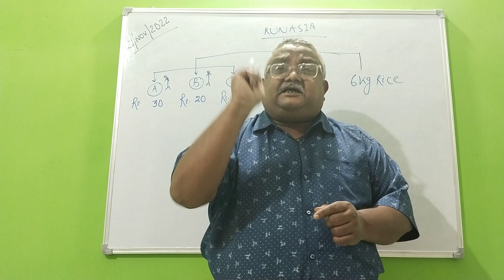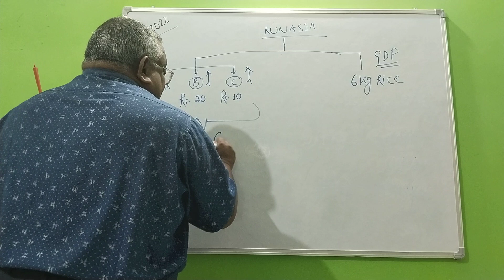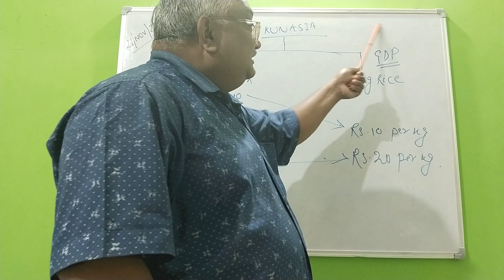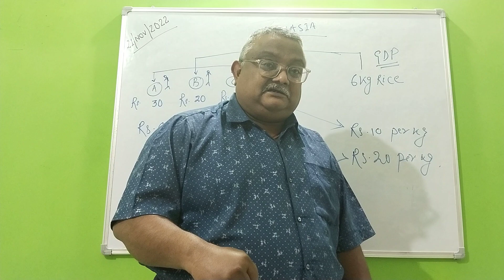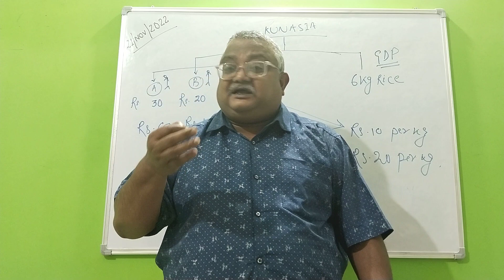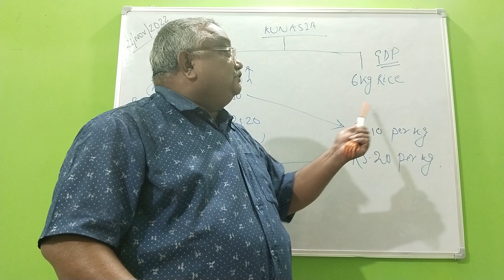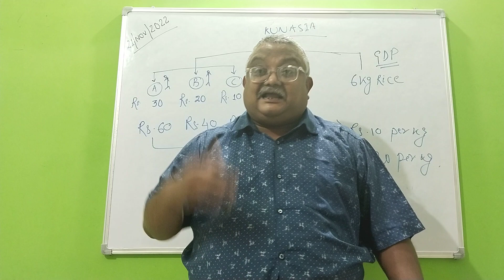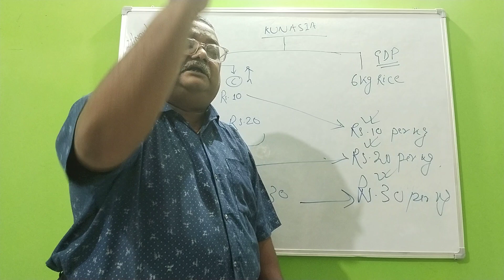भारत गरीबी हटाने के लिए असीमित रुपया क्यों नहीं छापता ll Why India Does'nt Print Unlimited Money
भारत गरीबी हटाने के लिए असीमित रुपया क्यों नहीं छापता ll Why India Does'nt Prints Unlimited Rupee